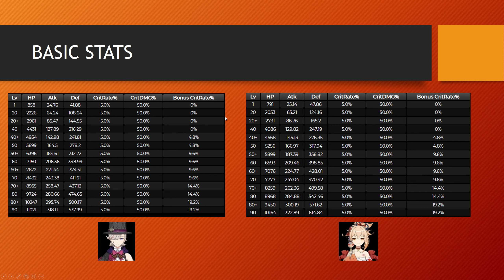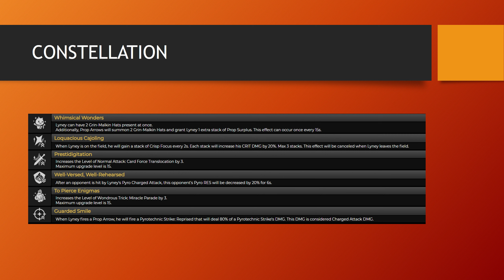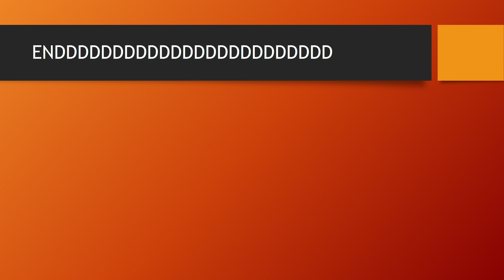4.0 LYNEY OVERALL PREDICTION !!!